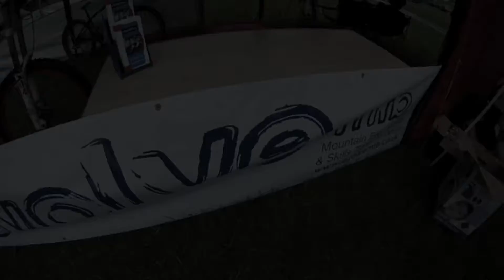Hot Pursuit Cycles Challenge: Race The Fields! XC Race 2011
Video from our XC race we ran on the 31st of July 2011 at the Totnes Show. The track consisted of farm tracks, fields and singletrack woodland. Filmed entirely on a GoPro HD HERO now available online at Hot Pursuit Cycles.